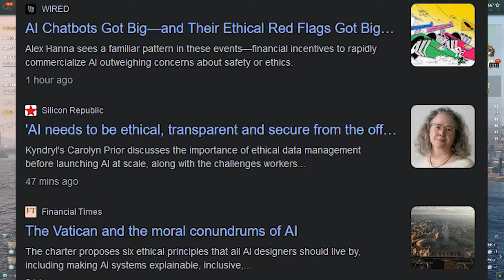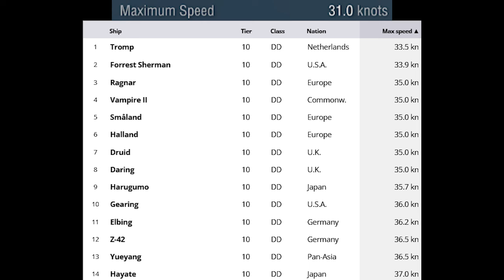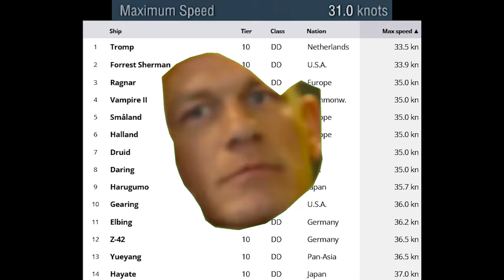I Asked ChatGPT To Write A Ship Review - World of Warships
Artificial Intelligence is all the rage these days, with its capabilities and scope only widening and widening. Tools such as ChatGPT are being created to give this AI power to regular people on the internet, which got me thinking - how safe is my job? How well does ChatGPT review ships in World of Warships? Today, we find out!

I've (finally) got a discord server! It's a placeholder for now, but be sure to join to not miss any future giveaways, videos, or events. It'll be set up fully soon!

COMPETITION ENTRY LINK (when it asks for your name, put your IGN and your Server, for example: Razorwave EU)

Donations are by no means mandatory but are greatly appreciated if you enjoy my content and would like to support me to produce more!

As always, all comments, whether positive or negative, are welcome!

My WOWS Clan is recruiting! If you're looking for a semi-casual environment to mess around in randoms but still play competitively in clan battles, we'd love to have you!

Don't be afraid to say hi! I'd love to play some games with you all

Big thanks go out to Rhiload, whose Zkill Guide EVE Online video format I was inspired by, and to LittleWhiteMouse whose data I used for some of my numbers in this video and who produces awesome content for the whole community.

By signing up to either game by my link, we both get free stuff! Awesome! (p.s. the World of Warships one can also be used to reactivate your old account after 6 months of not playing, and you still get free cool stuff. Double Awesome!)